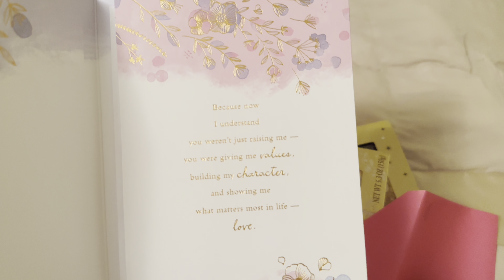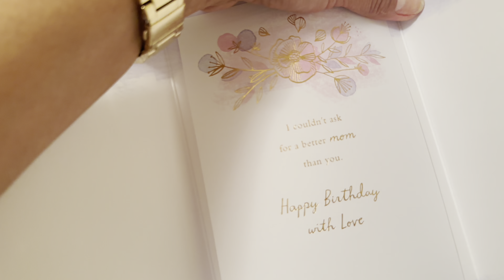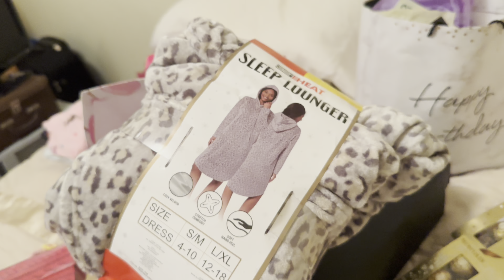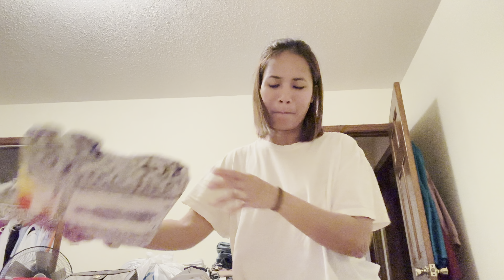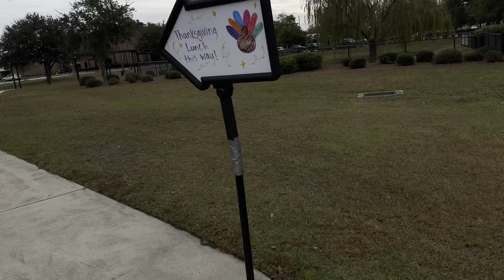THANK YOU TO ALL OF YOU GUYS// PRESENTS ❤️❤️❤️